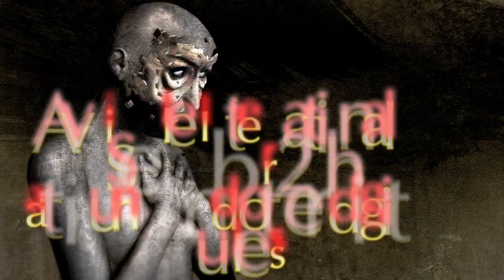Kaura-'That Which Defines Us' Album Trailer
Promo for Kaura's album 'That Which Defines Us' which is released internationally on September 20th.